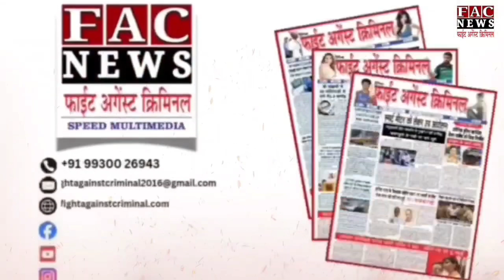Pune Breaking: खाना यहां नहीं मिलेगा बोलने पर नशे में Truck Driver ने Truck से Hotel को तोड़ दिया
Read more -

Follow us -